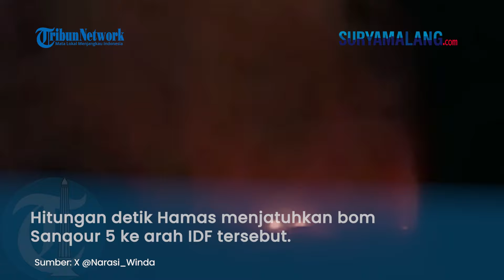Dibom Hamas! Tentara IDF Gosong dalam Buldoser, Muncul Semburan Api Panas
SURYAMALANG.COM - Brigade Al Qassam sayap militer Hamas kembali menyergap posisi pasukan pendudukan Israel.

Video detik-detik serangan pun diunggah Hamas melalui saluran Telegram pada Selasa (23/7).

Hamas menargetkan sebuah buldoser IDF di poros lingkungan Al-Ghanem.

Video ledakan di rekam dari dalam gedung oleh Hamas.

Dalam video singkat yang dipublikasi memperlihatkan sebuah buldoser di jalan.

Di dalamnya terdapat tentara pendudukan yang mengoperasikannya.

Hitungan detik Hamas menjatuhkan bom Sanqour 5 ke arah IDF tersebut.

Seketika buldoser itu meledak, diiringi dengan dentuman keras.

Bahkan gedung di sekitar lokasi ikut bergetar imbas ledakan bom.

Api besar melalap buldoser dan tentara Israel di dalamnya.

Sementara dalam klip lainnya memperlihatkan semburan api panas menembus tembok samping buldoser.

Belum diketahui jumlah tentara pendudukan yang tewas akibat insiden tersebut.

Pihak tentara Israel juga belum mengonfirmasi serangan bom Hamas tersebut.

(Tribun-Video.com/Rima)